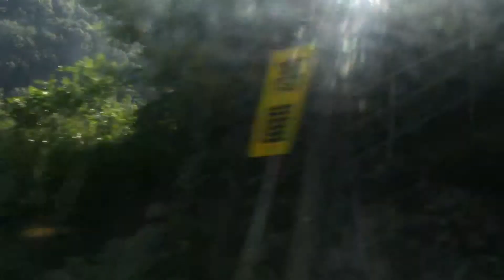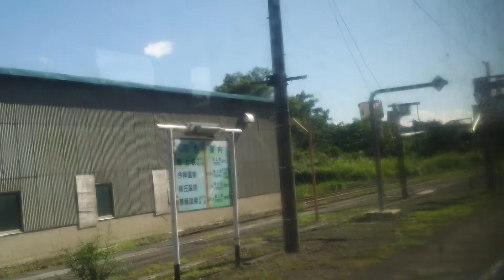陸羽西線152Dキハ112-214 狩川→古口左側（最上川側）車窓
奥の細道最上川ライン152D 2012年夏季 ZOOM Q3HDで撮影。PCM/96kHz 24bitの設定です。一部最上川の風景を見ることができます。